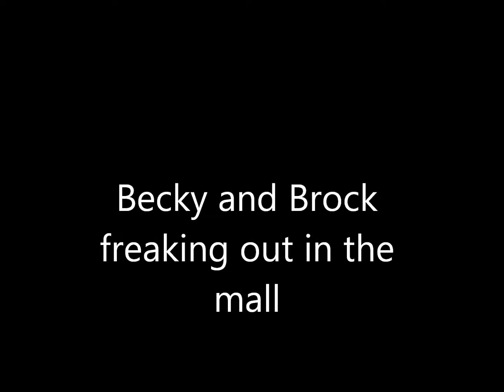Becky and Brock freaking out in the mall